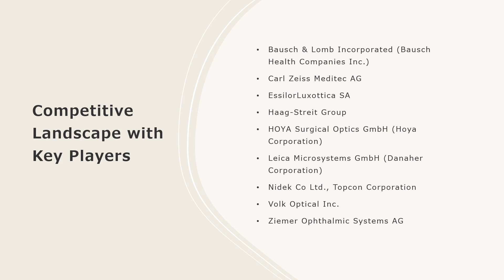Ophthalmic Devices Market: Top Companies, Investment Trend, Growth & Innovation Trends 2024-32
The global ophthalmic devices market size reached US$ 27.6 Billion in 2023. Looking forward, IMARC Group expects the market to reach US$ 38.5 Billion by 2032, exhibiting a growth rate (CAGR) of 3.7% during 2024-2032.